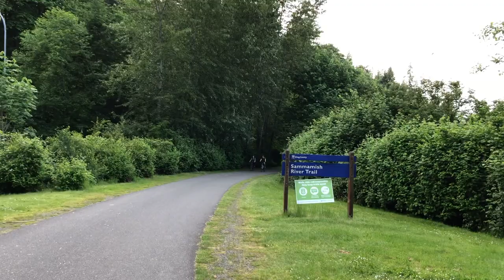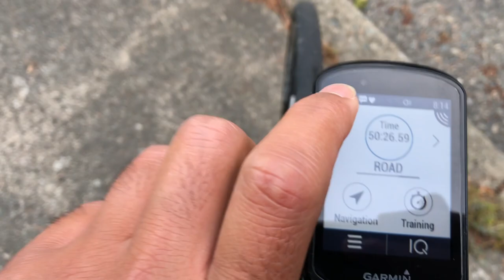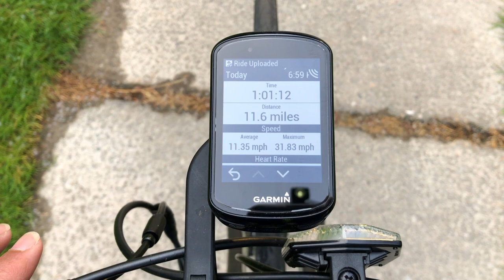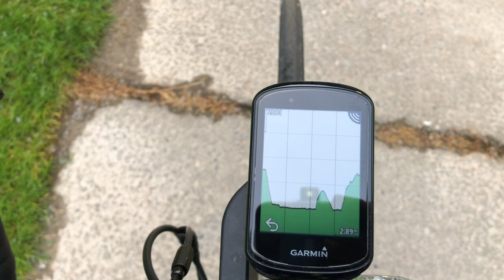Sammamish River Trail | Sixty Acres Park| Gradient Cyclist | Indian Cycling Vlog from USA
This video is about Sammamish River Trail | Sixty Acres Park| Gradient Cyclist | Indian Cycling Vlog from USA